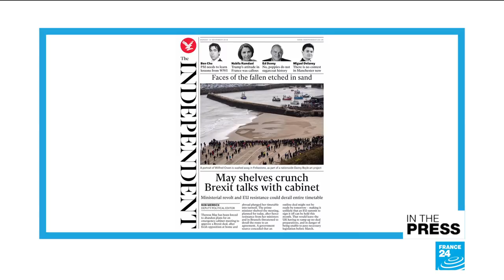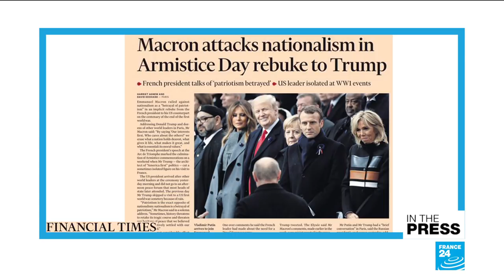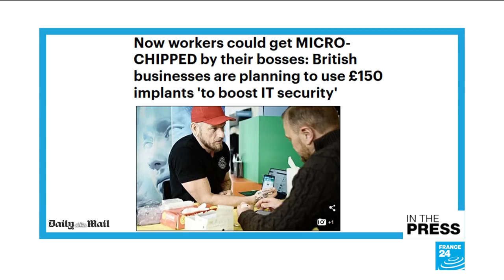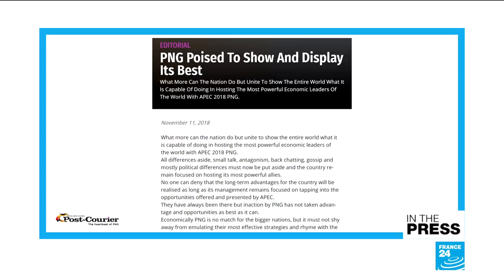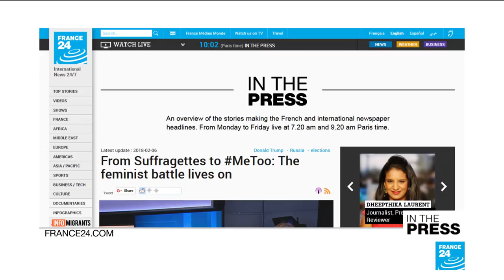Would you let your boss micro-chip you? Controversial plan aims to 'protect data'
IN THE PAPERS - Monday, November 12: We look at front-page reactions to Remembrance Day commemorations. Things got political here in Paris, with Emmanuel Macron's thinly veiled jibes at Donald Trump. In Ireland, an inquest begins into the Ballymurphy massacre of 1971 in which 10 protesters were gunned down by British soldiers. A controversial plan could see British firms micro-chip their workers to protect data. And we discover what skippers ate during the solo Route du Rhum yacht race!